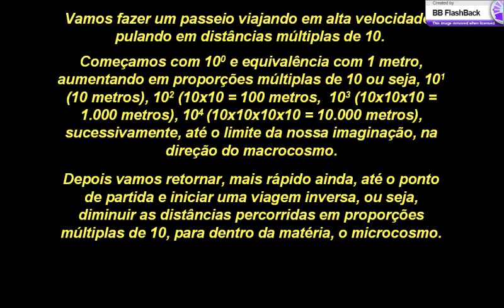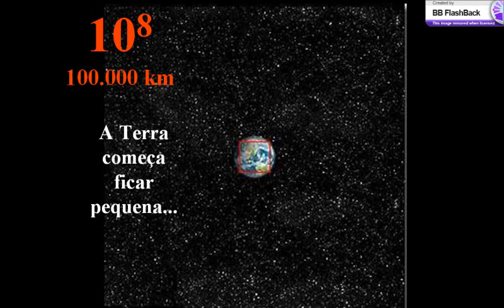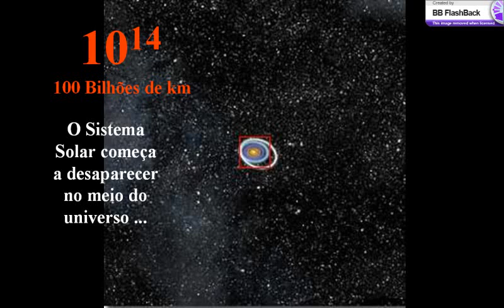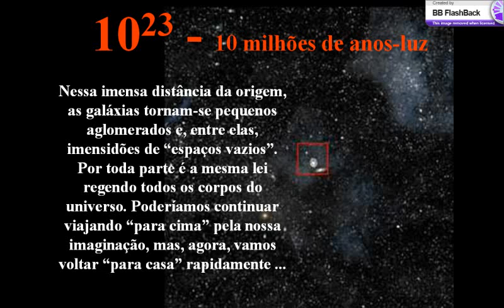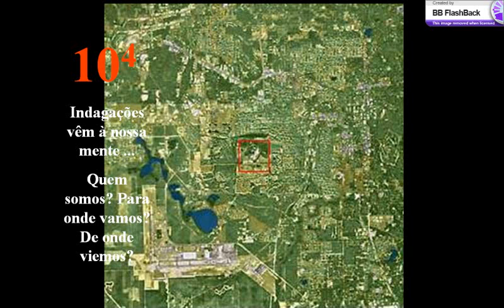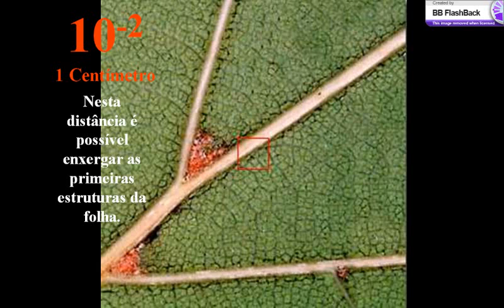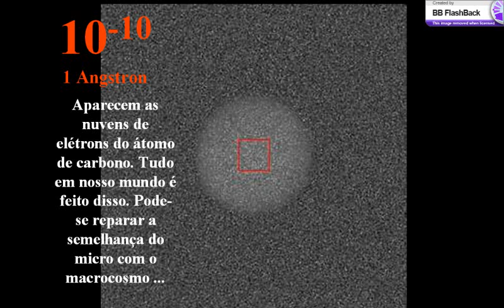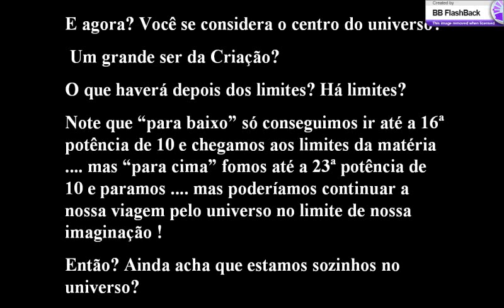POTENCIA DE 10 - DO MICRO AO MACROCOSMO